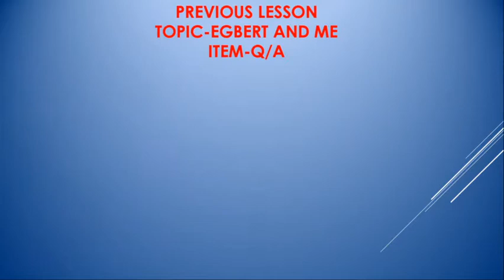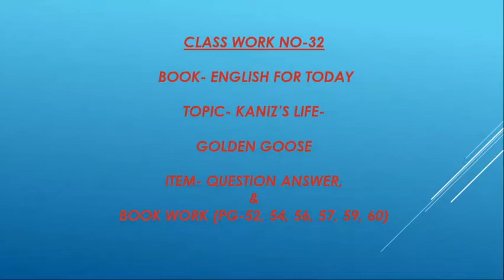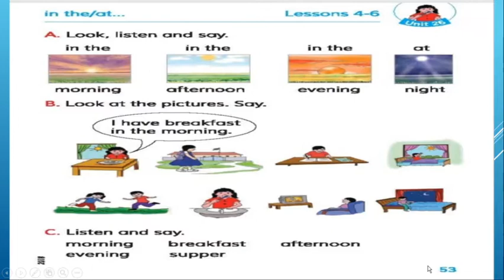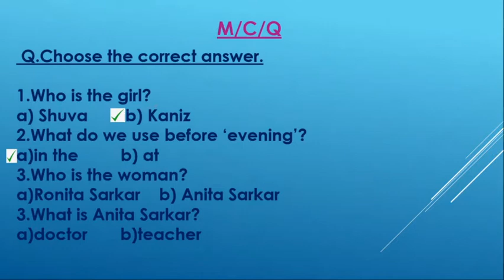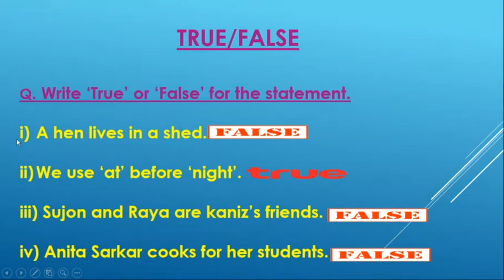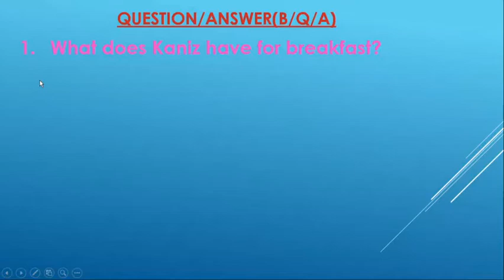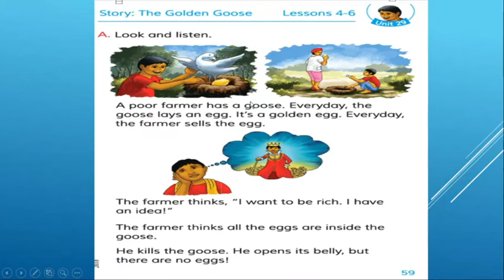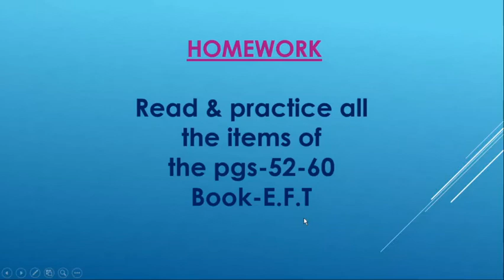Il EM English 80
Class- II
Medium- EM
Subject- English
Lecture- 80
Chapter- Revision on final term syllabus (Book-E.F.T)
Teacher's name- Marium Sultana
Branch- Sector 7